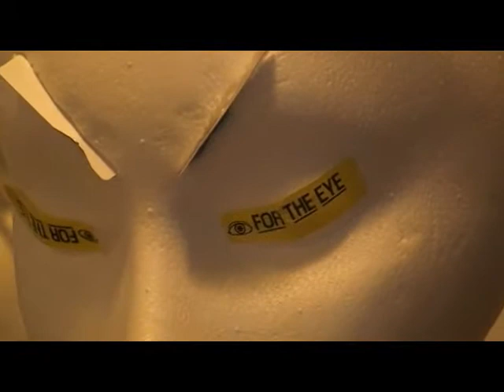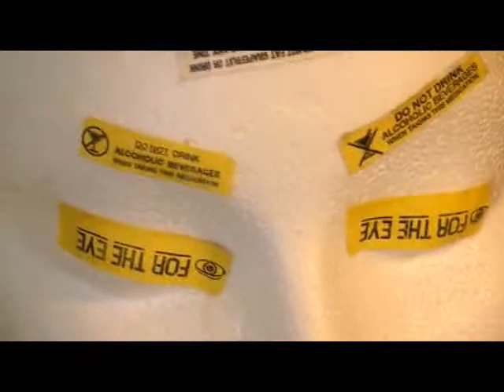Beavers Heads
Beaver takes us for a trip thru his heads--with a little WWF thrown in for good measure.  Let's hear it for the transitions.